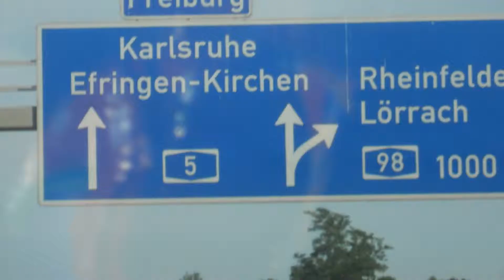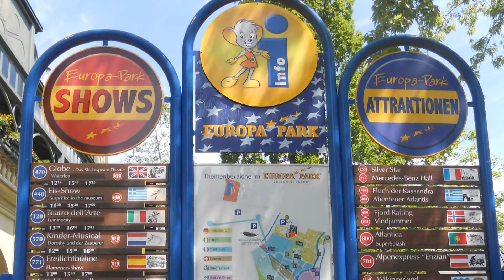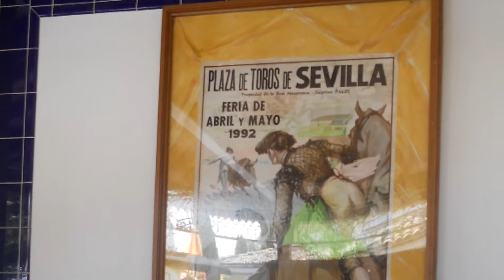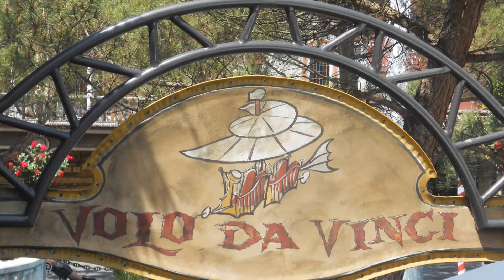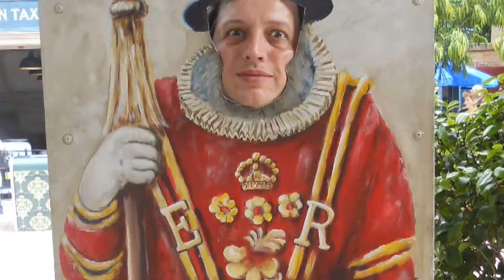EUROPA PARK - GERMANIA